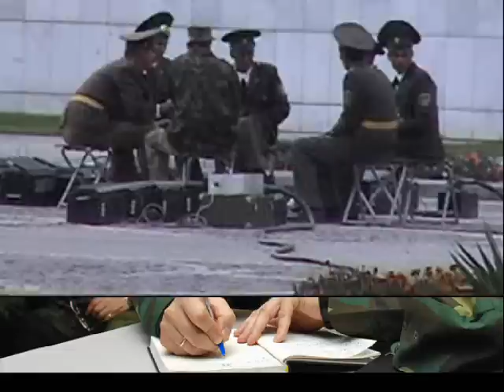Türkmenistanyñ Milli Goşunyna Şohrat!!!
Türkmenistanyñ 16-ýyllyk Harby Goşunynyñ baýramyna bagyşlap şu suratlary we tans sazy goýuldy. 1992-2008